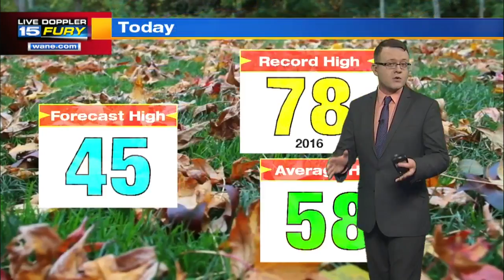Sunday Morning Forecast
Another cold day with limited sun